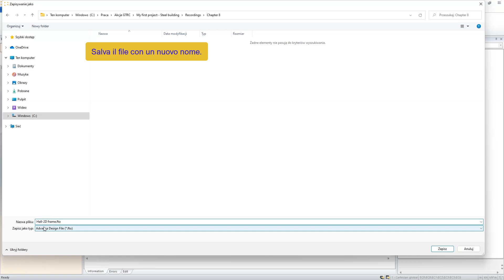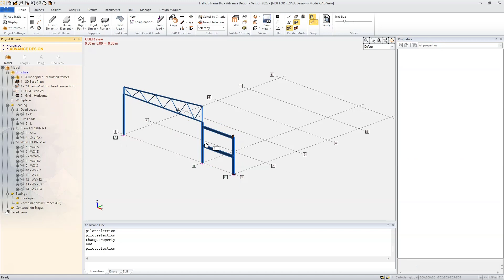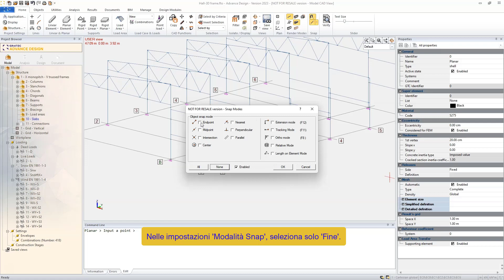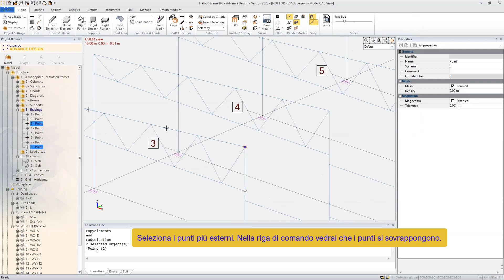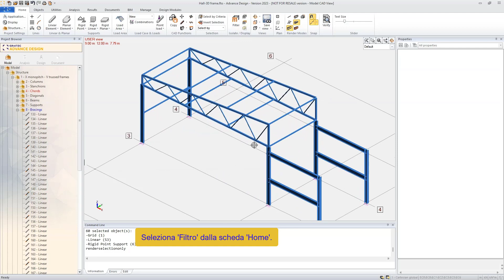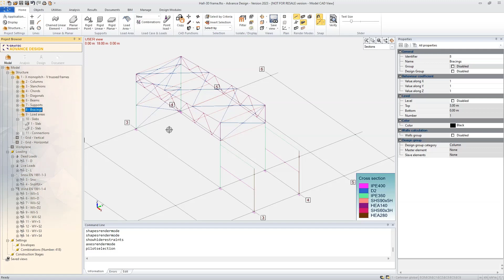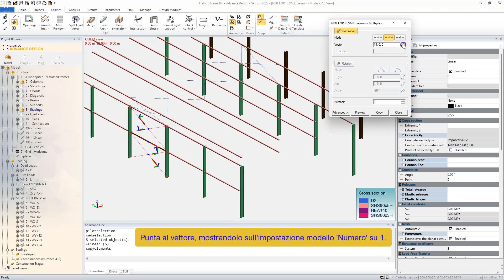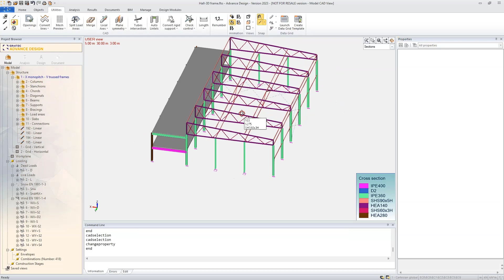Lesson 8 - Modellazione di un telaio in acciaio 3D basato su un modello 2D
My First Project Steel